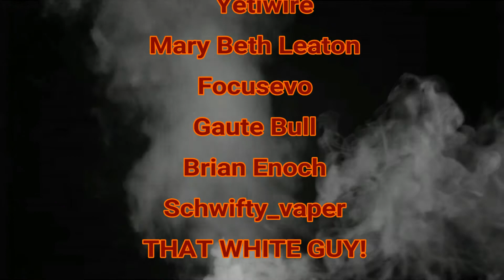LIFA CLEARS THE AIR!!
Have a product you want to be reviewed? A new e-liquid? A new RDA? A mod?

Remember Life Is F*cking Awesome! Especially, if you are not smoking.